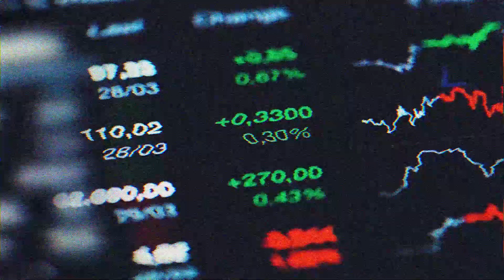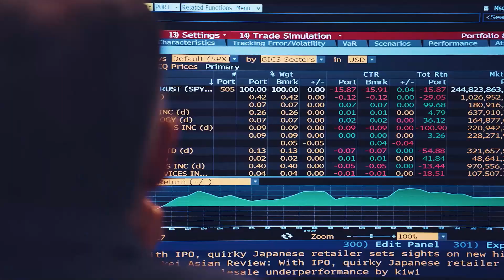Moscow needs to be limited: new taxes on oil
The G7 financial sector will meet soon. The US takes the opportunity to propose to its counterparts to introduce new taxes on oil bought in Russia. The US believes it will keep prices at the same level and allow it to prepare for a full embargo.

The U.S. proposed tax mechanism aims to keep Russian oil on the market but limit the amount of revenue that can come to Moscow from exports, Finance Ministry officials told reporters in Brussels.

Officials say tax revenue could be directed to a Ukrainian reconstruction and rehabilitation fund, forcing Moscow to pay for at least part of the massive rebuilding effort.

This news channel was created to publish the most relevant and reliable
news from the world of politics. To cover events in Ukraine. So that the whole world knows what the Russian army is doing on the territory of Ukraine.
be aware of the latest developments. To exchange thoughts and opinions in the comments.
Only constructive and expert assessment.